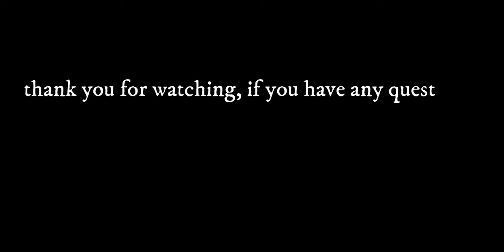How to custom angle